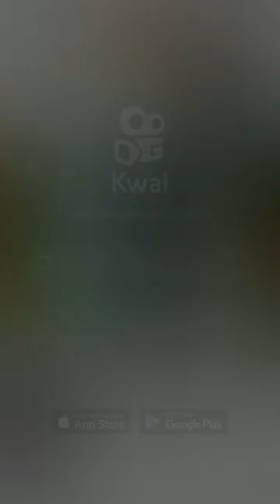parte 6 fnaf at freddy's Security breach